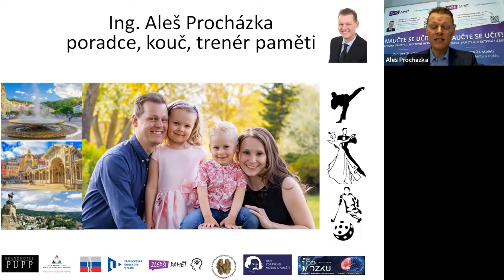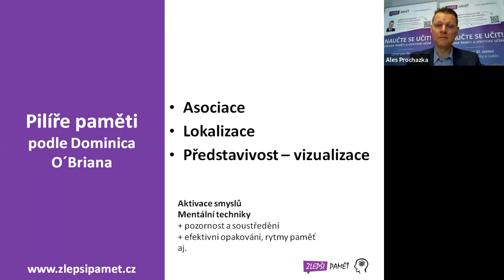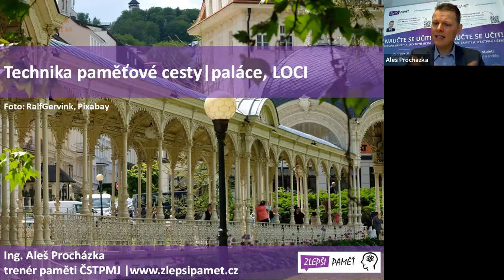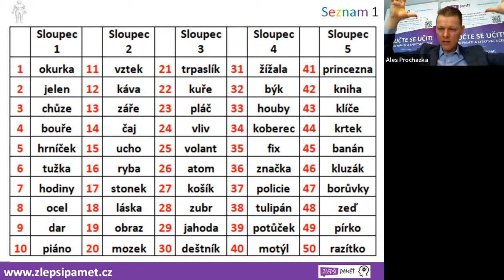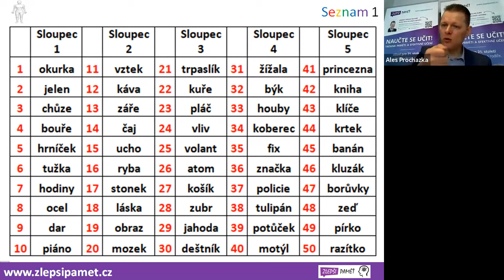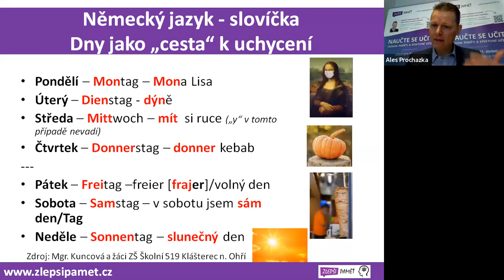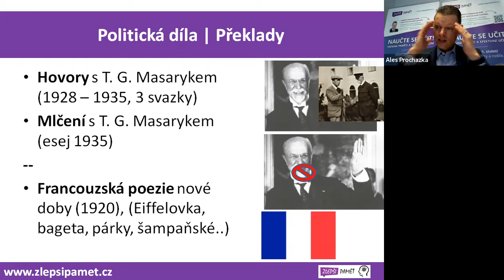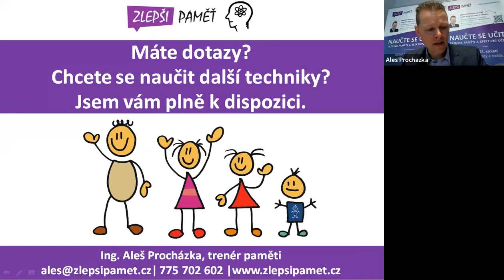Týden mozku 2022 - Trénink paměti a paměťové cesty při učení pro děti a rodiče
Ing. Aleš Procházka, trenér paměti ČSTPMJ, lektor zlepsipamet.cz
Jak dětem usnadnit a zefektivnit učení? Jak si mohou snadněji zapamatovat látku?
Ukážeme dětem a rodičům jednu z nejúčinnějších paměťových technik, tzn. paměťové cesty, také označované jako paměťové paláce nebo technika Loci.